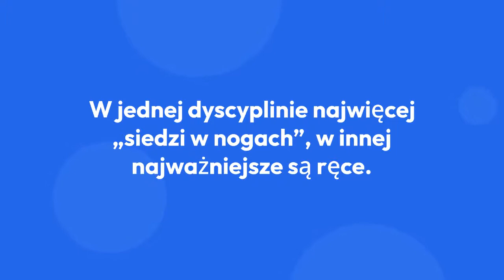Najlepsza dieta dla sportowca ! Jaka jest ?